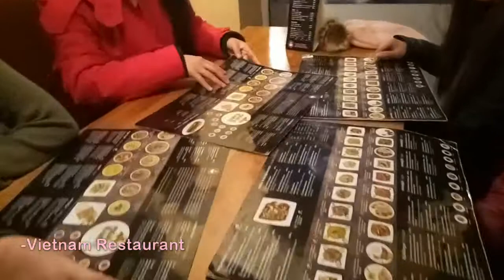Au Pair Iceland l First Meet-up with Filipino Au Pair in Iceland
ICELAND

Landed in this beautiful country, as an Au Pair for a year. Fortunately, experienced the cultural exchange program, working and living in this amazing country. I never imagined to be here in this country. Never knew about this place, till I got bumped to Icelandic Vlogger Finn Snow. Right, there and then, Iceland exist :D

And here I am, able to experienced the life and living in this beautiful country, Iceland. Where I did experience my first ever Snow, as my childhood dream, and also the amazing show Northern Lights/Aurora.

Your's Truly,
Au Pair Iceland-Jing